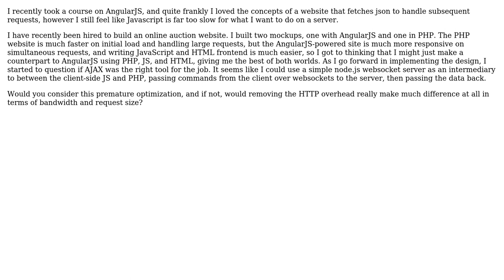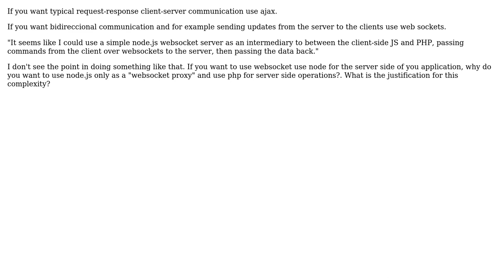Software Engineering: AJAX or web sockets for client-server communication?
With thanks & praise to God, and with thanks to the many people who have made this project possible! | Content (except music & images) licensed under CC BY-SA | Music | Images & others | With thanks to user r3wt user Leo Lam user AlfredoCasado and the Stack Exchange Network Trademarks are property of their respective owners. You are responsible for your own actions.